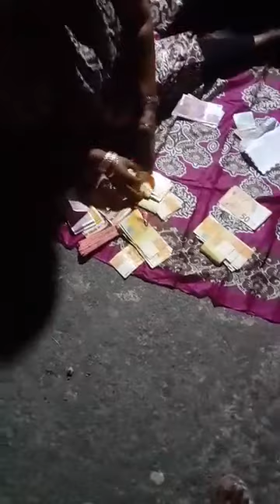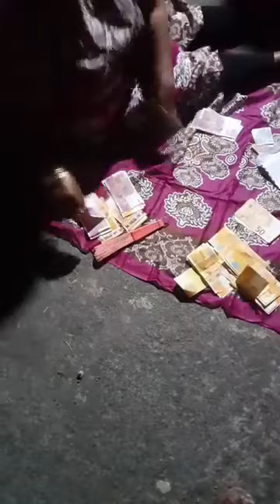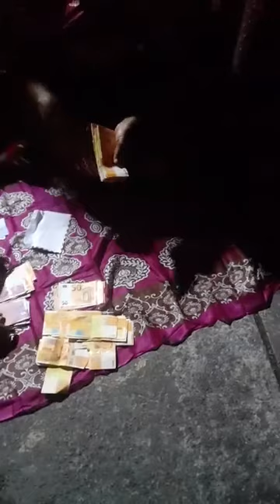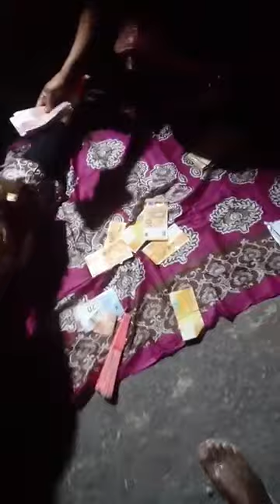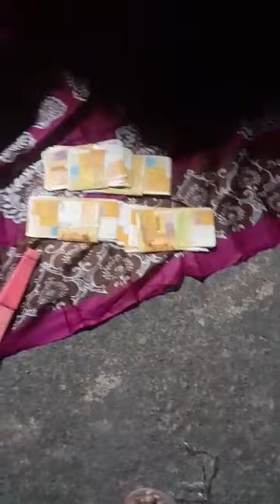DJALIKO DES FEMMES DJANFAR ABDOU ET RAHAMATA AHMADA A DZAHADJOU HAMBOU